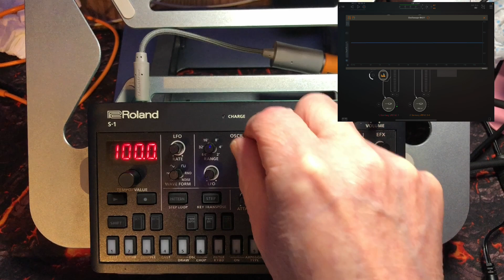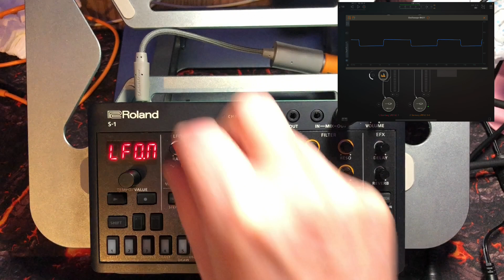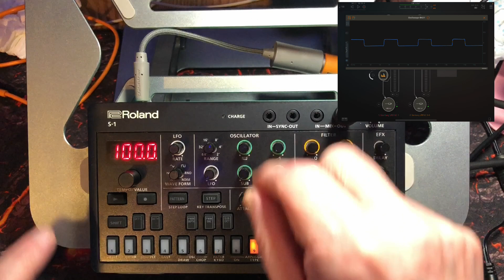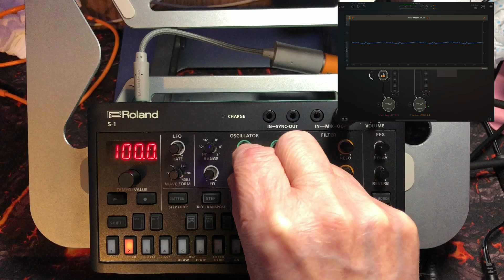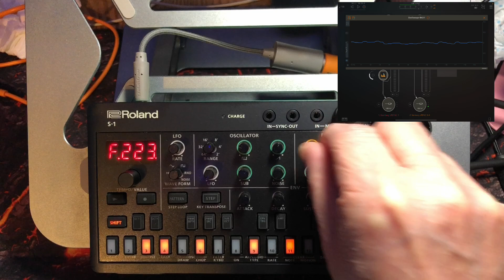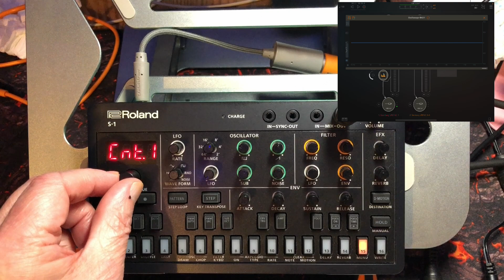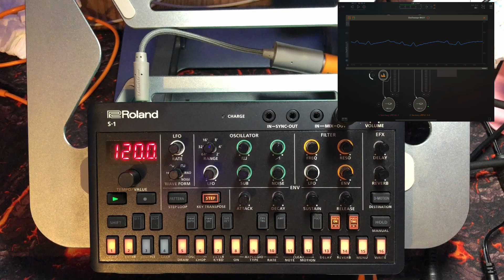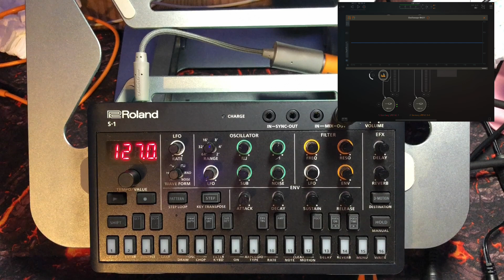Roland S1 - Getting Started Tutorial - Making a Sound & Sequence from Scratch & General Guide